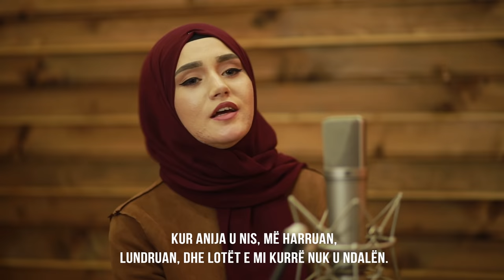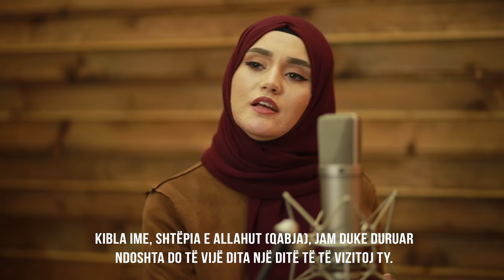Armend Beqiri&Merita Burrniku "Ya Taiba"- يا طيبة - طيور الجنة 2018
Beautiful Arabic Nasheed  ''Ya Tayba''
BEAUTIFUL NASHEED WITH ALBANIAN SUBTITLES
Mishary Rashid COVER
ارمند بكيري & مريتا بورنيكي
Studio &Video: RGB Entertainment